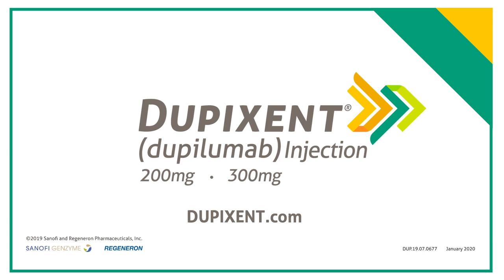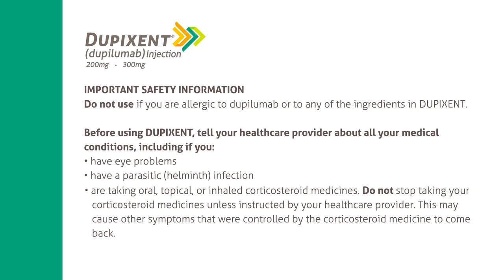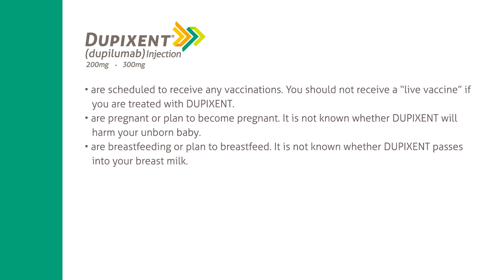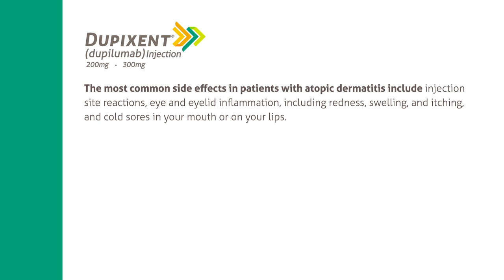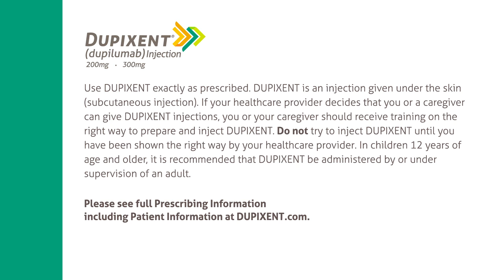TY Portfolio | DUPIXENT | "Before & After" Video